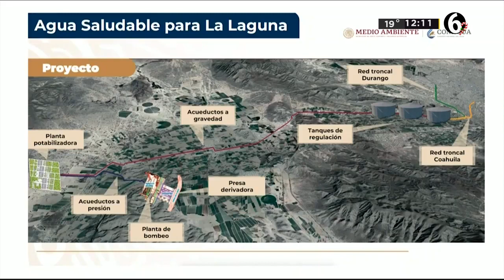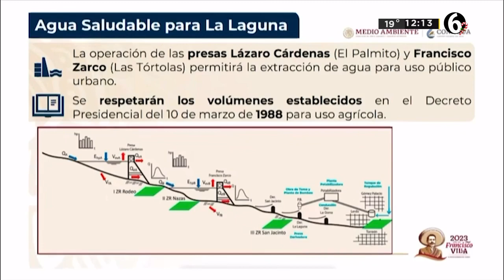Dan detalles sobre el proyecto de Agua Saludable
El directo general de la CONAGUA señaló que el proyecto va a resolver el problema del desabasto de agua en la región.